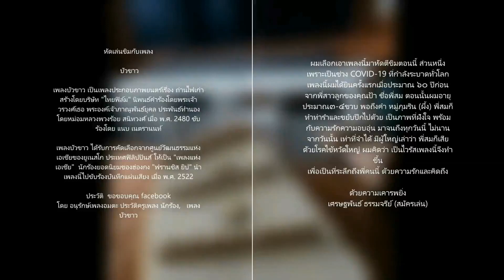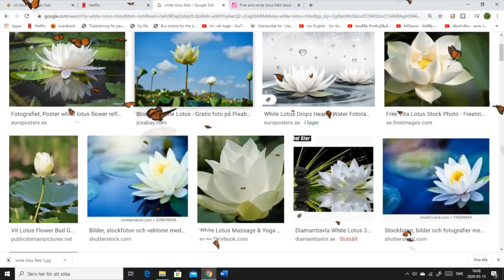เพลง บัวขาว กับ ขิม BuaKao with Thai Kim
รูปภาพ   โลตัส ผึ้ง ดอกบัวขาว foto  Lotus Bees and White lotus

หัดเล่นขิมกับเพลง
 บัวขาว
เพลงบัวขาว เป็นเพลงประกอบภาพยนตร์เรื่อง ถ่านไฟเก่า สร้างโดยบริษัท "ไทยฟิล์ม" นิพนธ์คำร้องโดยพระเจ้าวรวงศ์เธอ พระองค์เจ้าภาณุพันธ์ยุคล ประพันธ์ทำนองโดยหม่อมหลวงพวงร้อย สนิทวงศ์ เมื่อ พ.ศ. 2480 ขับร้องโดย แนบ เนตรานนท์
เพลงบัวขาว ได้รับการคัดเลือกจากศูนย์วัฒนธรรมแห่งเอเชียของยูเนสโก ประเทศฟิลิปปินส์ ให้เป็น "เพลงแห่งเอเชีย"  นักร้องยอดนิยมของฮ่องกง "ฟรานซิส ยิป" นำเพลงนี้ไปขับร้องบันทึกแผ่นเสียง เมื่อ พ.ศ. 2522
ประวัติ  ขอขอบคุณ facebook โดย อนุรักษ์เพลงอมตะ ประวัติครูเพลง นักร้อง,   เพลงบัวขาว

ผมเลือกเอาเพลงนี้มาหัดตีขิมตอนนี้ ส่วนหนึ่งเพราะเป็นช่วง COVID-19 ที่กำลังระบาดทั่วโลก
เพลงนี้ผมได้ยินครัังแรกเมื่อประมาณ ๖๐ ปีก่อน จากพี่สาวลูกของคุณป้า ชื่อพี่สม ตอนนั้นผมอายุประมาณ๓-๔ขวบ พอถึงคำ หมู่ภุมริน (ผึ้ง) พี่สมก็ทำท่ารำและขยับปีกไปด้วย เป็นภาพที่ฝังใจ พร้อมกับความรักความอบอุ่น มาจนถึงทุกวันนี้ ไม่นานจากวันนั้น เท่าที่จำได้ มีผู้ใหญ่เล่าว่า พี่สมก็เสียด้วโรคไข้หวัดใหญ่ ผมคิดว่า เป็นไวรัส
เพลงนี้จึงทำขึ้นเพื่อเป็นที่ระลึกถึงพี่คนนี้ ด้วยความรักและคิดถึง

ด้วยความเคารพยิ่ง
เศรษฐพันธ์ ธรรมจรีย์ (สมัครเล่น)
Spelar Thai Kim med melodin
Buakao
Buakao-låten är en sång från filmen “Taan Fai Gaaw” eller Glöden från Tidigare Kärleken, skapad av företaget "Thai film",
text av Pra-Ong Jao Phanuphan yuphan,
Melodi av Mom-luang Bunroi SaNitwong nov 1937.
Sångare Kun Nääb Netranon
Buakao-sången valdes ut av UNESCO: s asiatiska kulturcenter, Filippinerna som "asiatisk musik”  Hongkong: s populära sångare " Francis Yips " tog denna sång för att sjunga rekord 1979.
Med Djup Respekt,
Seth Dhamcharee (amatör)
Mycket tackar för information från facebook gjort av Anurak Pleng Amata (Bevara Odödliga Musik) biografi av sångs författare, sångare  låt BuaKao

Jag har valt den här låten för att träna och lära mig spela Thai Kim den här gången, delvis pga.
COVID-19 pandemi. Låten har jag hört första gången för ungefär 60 år sedan, från min äldre, kusin-sister som är dotter till min faster. Då var jag ca 3-4 år. På ett besök och lek, Hon dansade och gestikulerade som rörande vingarna med den här låten vid ordet “bi och fjärilar”. Scenen gjorde värmd intryck med kärleken tills idag. Inte så länge därefter, kom jag ihåg att vuxnar på den tiden berättat att hon avlidit av influensa, jag tror att det var också en typ av virus.
Den här presentation har gjorts som minne till min kusin-sistern.
Med kärlek och saknad

Playing Thai Kim with melody
Buakao
Buakao is a soundtrack from film “Taan Fai Gaaw” or Heat from Old Passion, created by Thai Film company. text by Pra-Ong Jao Phanuphan yuphan, melodi by Mom-luang Bunroi SaNitwong nov 1937. Singer Nääb Netranon
Buakao-song was chosen out by UNESCO: s Asian Cultural Center in
the Phillippines as "Song of Asia”. Hongkong: s popular singer "Francis Yips " took this song to sing in her record 1979.
Deep Respect,
Seth Dhamcharee (amateur)
Many thanks for information from facebook made by Anurak Pleng Amata (Save Eteranal Musics) biografy of author, singer:  song BuaKao
I have chosen this song to training and learning Thai Kim this time. Partly because of
COVID-19 pandemi.I heard the song the first time for about 60 years ago, from my older, cousin-sister, who is a daughter of my aunt.
Then I was about 3-4 years old. On one visit and playing together, she danced and made gestures of flapping wings with the song-text “bees”. The scene made a warm, loving imprint in my mind until today. I remember that soon thereafter, grown-ups at the time told me that she passed away of influenza. I think that it was also a type av virus.
This presentation has also meant to be my remember of this kusin-sister.
With Love and Missing,